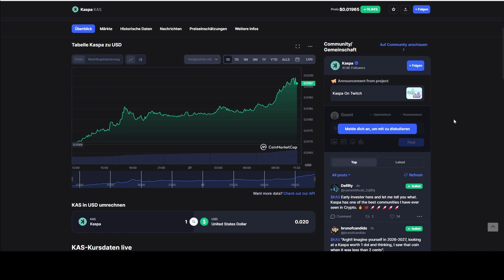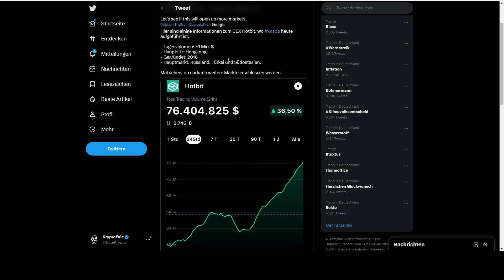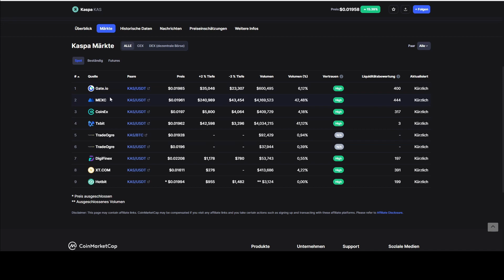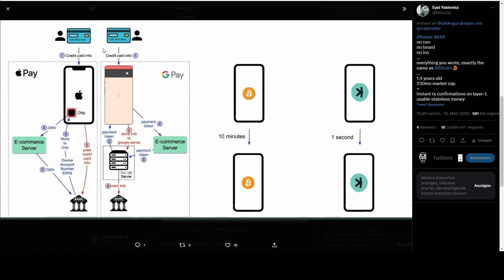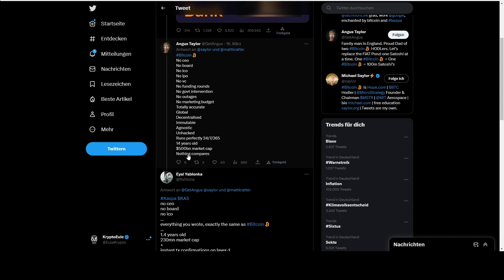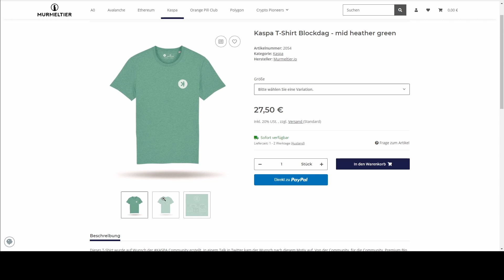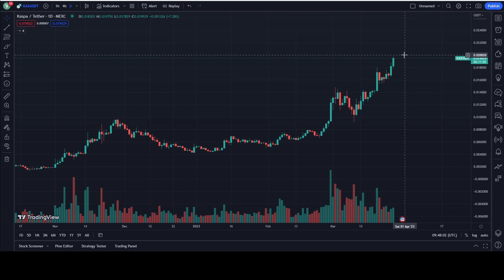Neues ATH! Darum steigt Kaspa KAS immer weiter! Es wird weiter steigen!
xPortal App (5$ Cashback bei ersten Kauf von EGLD über die App)

~~~ Social Media ~~~

~~~ Videoinhalt ~~~

00:00 Vorwort
01:16 Darum steigt KAS!
05:49 Bitcoin VS Kaspa
09:14 Kaspa Merch!
10:03 ACHTUNG GIER!
12:40 aktuells zu KAS
13:59 Fazit

~~~ Links/Quellen ~~~